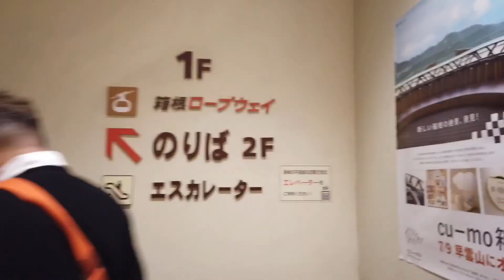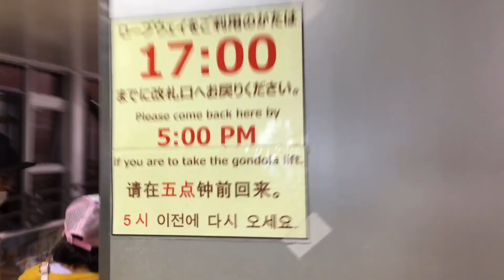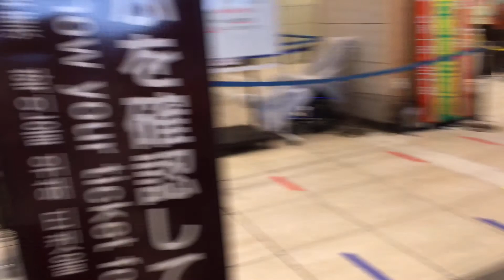Hakone Ropeway (Part 1)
Exploring Hakone